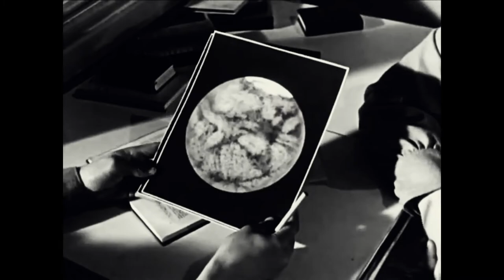Middle Men - We Seek The Future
Electro Vinyl Promo. Fdb Recordings / Toolbox Records presents Middle Men We Seek The Future. Out June 2021.